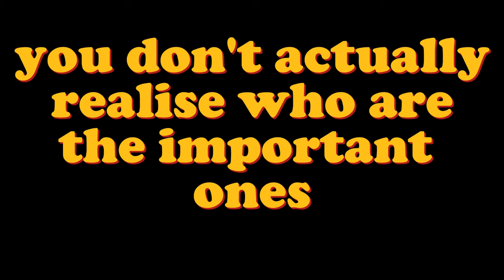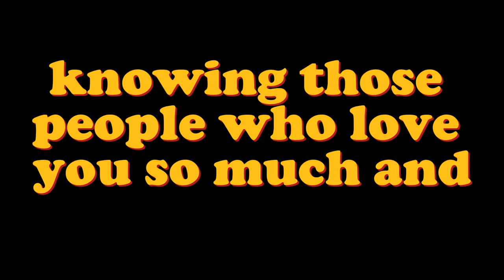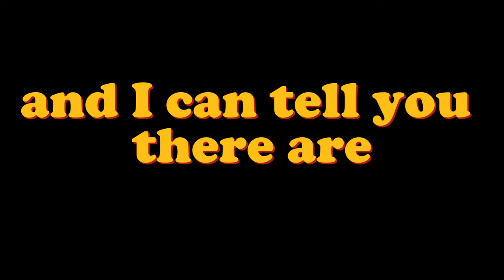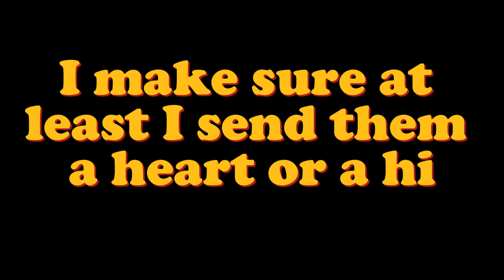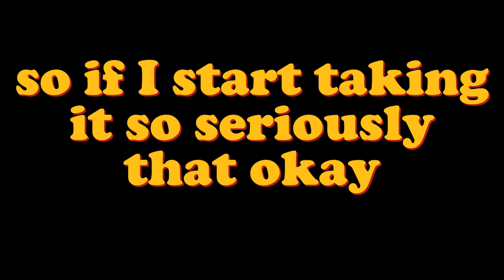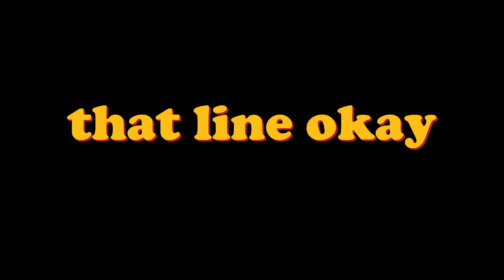Improve your English listening to english lecture with Disha Patani